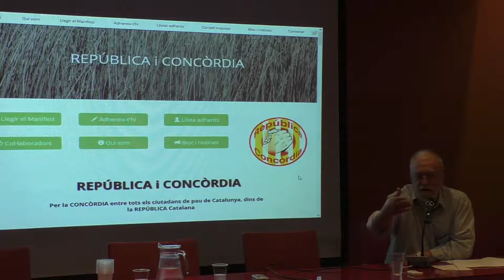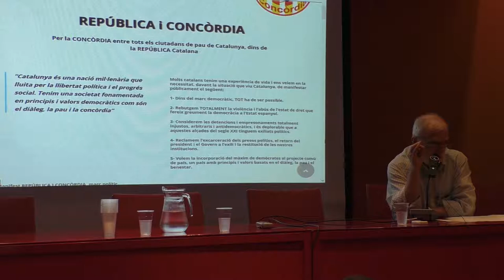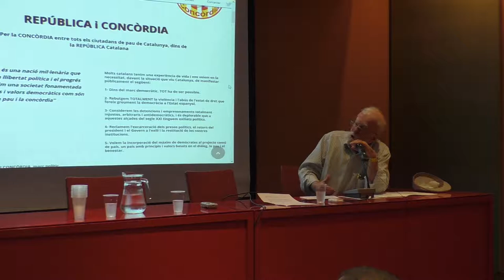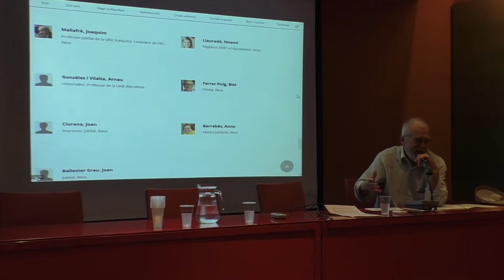Presentació de República i Concòrdia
El divendres 1 de juny del 2018 s’ha presentat al Casal de la Dona de Reus la plataforma «República i Concòrdia».
República i Concòrdia és una plataforma digital de persones que donen suport al seu manifest fundacional i que volen que es respectin els resultats de les urnes.